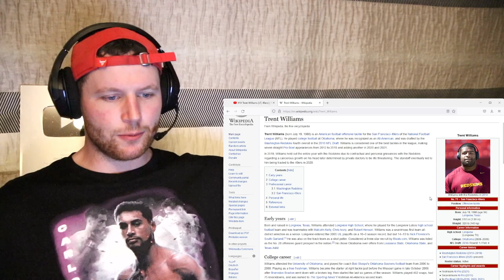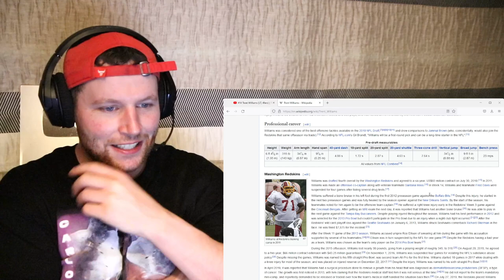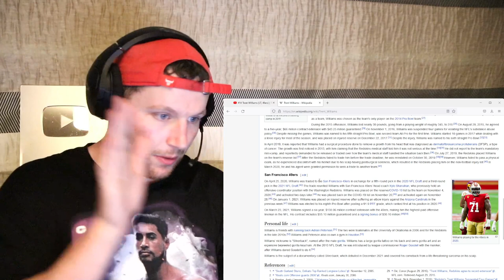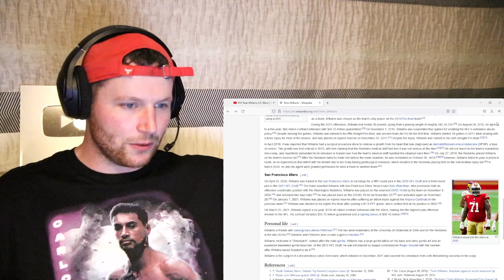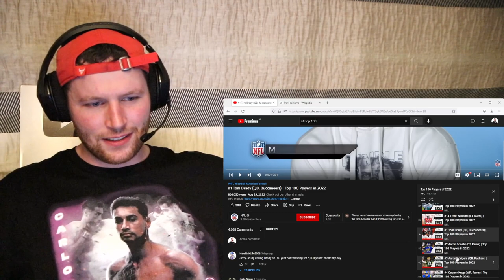Rugby Player Reacts to TRENT WILLIAMS (San Francisco 49ers, OT) #14 NFL Top 100 Players in 2022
Williams is the highest-ranking offensive lineman in the Top 100 coming off what was strangely enough his first All-Pro season. The nine-time Pro Bowler anchors the run and pass blocking of a 49ers offense that is oftentimes allowed to be complex because of their stalwart left tackle. Leading the league at his position with a 96.6 player grade from Pro Football Focus in 2021, Williams became the highest-paid OL in NFL history before the season and the 34-year-old delivered his best year in return, improving 28 spots in the Top 100.